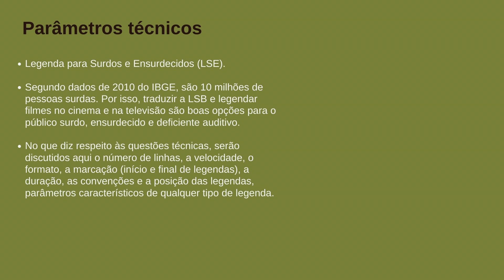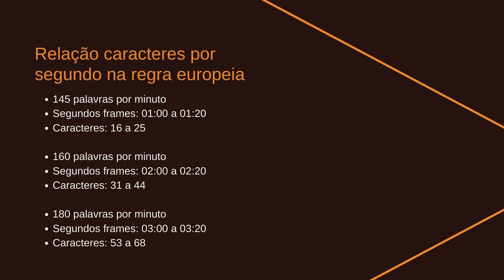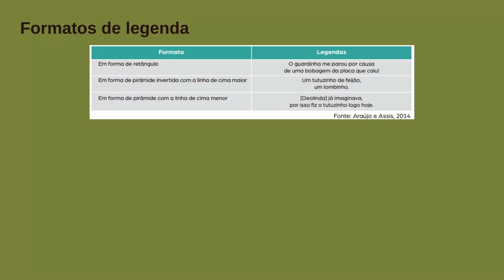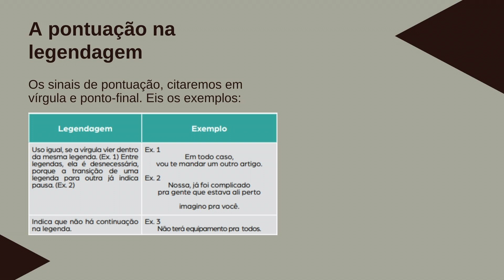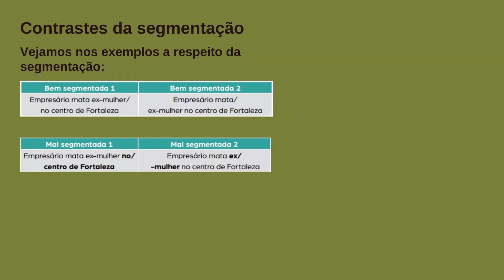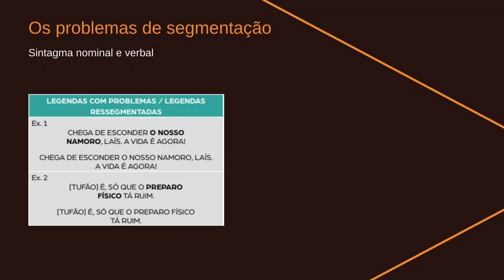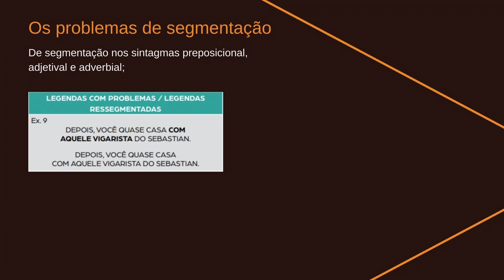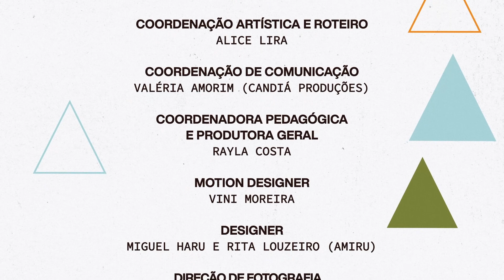Legenda descritiva com Saulo Machado | Audiovisual Acessível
Acessível em Libras, LSE e Audiodescrição.
Ative a legenda no ícone da engrenagem

Aula 1 Dia 17/07/2023

🔤 A legenda descritiva é a tradução das falas de uma produção audiovisual em forma de texto escrito, podendo ocorrer entre duas línguas orais, entre uma língua oral e outra de sinais ou dentro da mesma língua. Por ser voltada, prioritariamente, aos surdos e ensurdecidos, segundo o Guia para Produções Audiovisuais Acessíveis, para garantir a acessibilidade e a inclusão desse público, a identificação de personagens e efeitos sonoros deve ser feita sempre que necessário.

💡 E é exatamente sobre isso que nossa terceira oficina vai tratar! Na Oficina de Legenda Descritiva com Saulo Machado, vamos abordar tudo o que você precisa saber sobre esse recurso essencial para garantir uma experiência completa e inclusiva:

✅ Parâmetros técnicos: número de linhas, velocidade, formato, marcação e duração; posição das legendas e identificação dos falantes;

✅Parâmetros linguísticos: segmentação da fala, segmentação visual, retórica e linguística; convenções (lexicais sintáticas e tipográficas) e tradução dos efeitos sonoros;

✅ Parâmetros tradutórios: operacionalização dos parâmetros técnicos e linguísticos na legendagem.

📽️ Vamos explorar os modos de exibição das legendas em filmes, documentários e séries. Para descobrir como são feitas nos diferentes contextos, seja no cinema, DVD, internet, televisão e programação pré-gravada. E você também vai conhecer as ferramentas e softwares utilizados, como o Subtitle Workshop 6.0b (SW) e a legendagem closed caption.

👨🏻‍🏫 SOBRE O OFICINEIRO
Pesquisador, professor e crítico de cinema. Saulo Machado é Doutorando em Literatura e Mestre em Linguística pela UnB. Especialista em Libras e consultor de acessibilidade de cinema para surdos e ensurdecidos. Ele também é colaborador de transcrição de legendagem e tradução de Língua de Sinais Brasileira em festivais e mostras de cinema.

Este projeto é realizado com recursos do Fundo de Apoio à Cultura do Distrito Federal